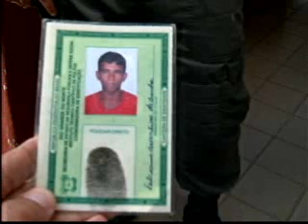Polícia prende acusado de assassinar um bebê na Vila de Ponta negra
Jornal do Dia 2ª Edição
Zona Sul
Repórter: Janaína Nicolau